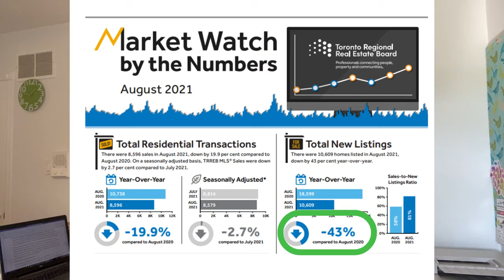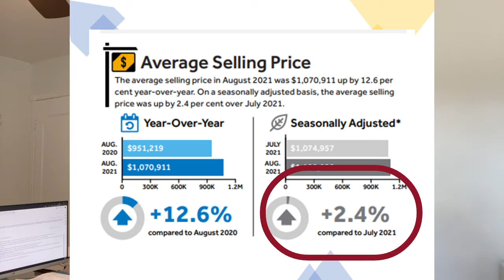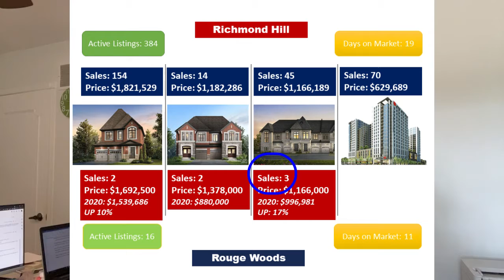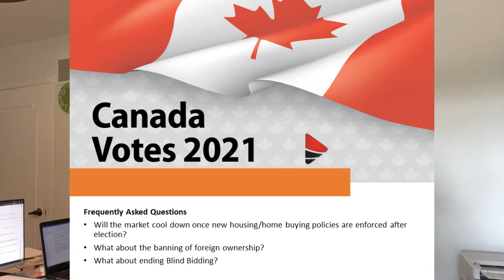Rouge Woods Sept Updates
Jennifer and Maggie prepare a monthly Real Estate video on Rouge Woods in Richmond Hill.  Here's the update for September 2021.